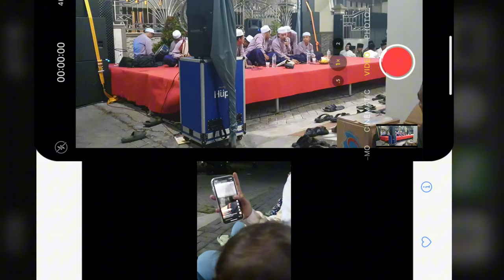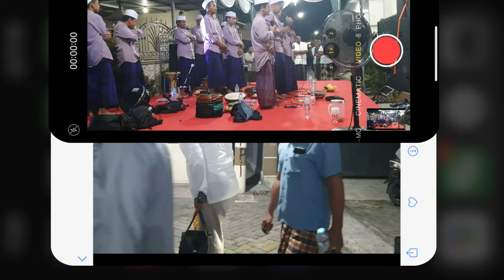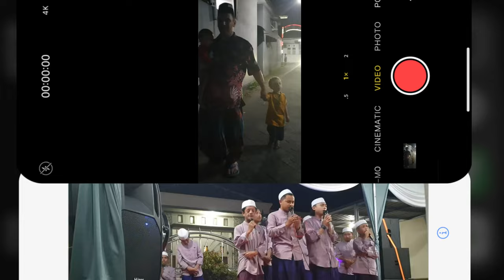Maulid Nabi Muhammad SAW Like You've NEVER SEEN Before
Impressum:

Name: Yuni Erawati
Address: Wisma Lidah Kulon C81 / 60211 Surabaya

2. The channel owner is not responsible for the accuracy, completeness or novelty of the information provided.

3. The channel owner is not responsible for any damage or loss arising from the use of the information provided.

4. The channel owner reserves the right to make changes to the content of this channel at any time without prior notice.

5. The opinions and views expressed in this channel are those of the channel owner and do not necessarily reflect the opinions and views of YouTube or other third parties.